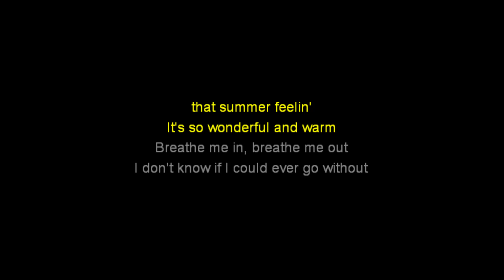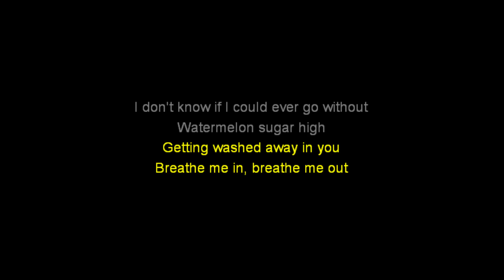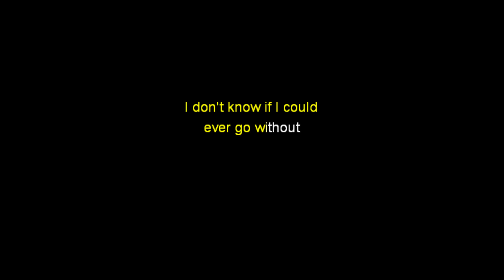Watermelon Sugar - Karaoke - Harry Styles